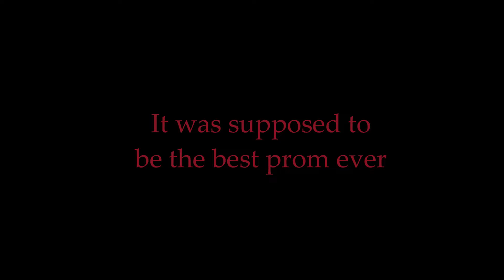SCARY HALLOWEEN STORIES!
🌙 MUSIC 🌙
Special thanks to